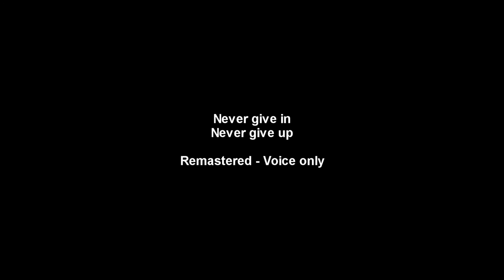Never Give In. Never Give Up - Remastered - Voice only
If you take this audio, please give proper credit.

Speech written and Voiced by Andrew Esquivel
Just ask for permission is a all I ask. No charge, just spread the love.